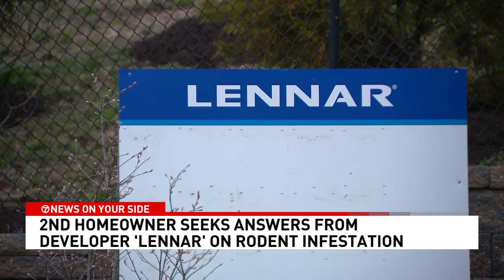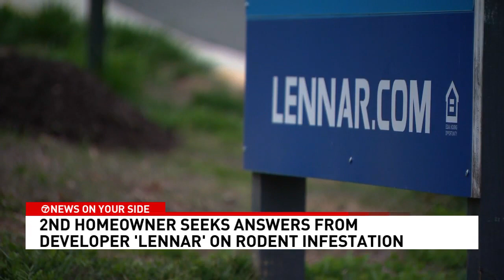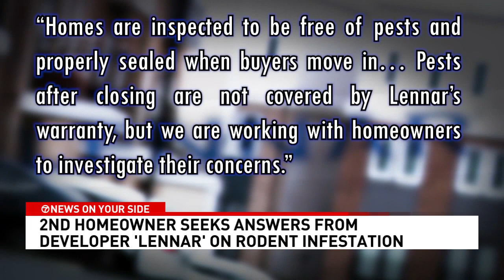'You feel helpless': 2nd Lennar homeowner reaches out to 7 On Your Side for rodent issues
We speak with another Lennar new construction home owner who says she believes builder negligence is the reason she now has mice in her home.